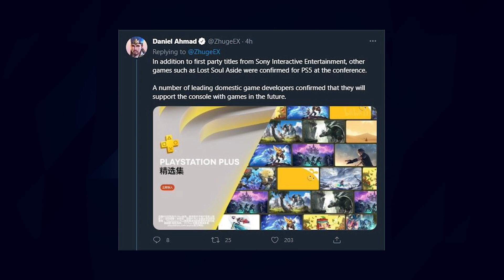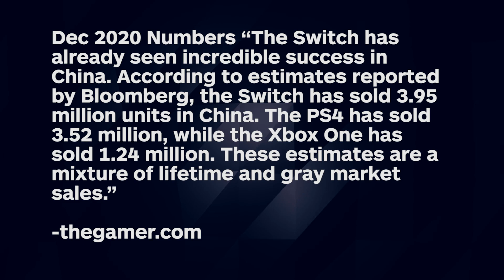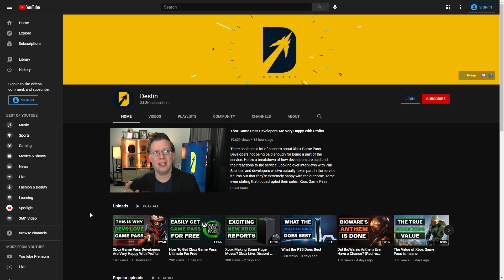Can Xbox Compete With the China PS5 Sales Boost?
The PS5 just launched pre-orders for their May 15th launch in China and I decided to look at some historic numbers to see where this will put the Xbox Series X|S in the console sales race while also pointing out that Xbox will focus more on Xbox Game Pass Sales than console sales. Still this is a big win for Sony and Xbox will need to figure out how to make up that lead!